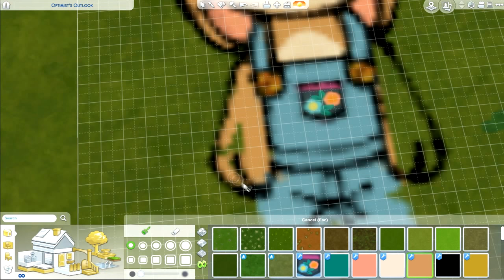Saturplay | I DREW the SEASONS BUNNY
ABOUT THE VIDEO _  Channeling my inner picasso. I recreate the sims 4 easter bunny with the terraintools. I know, exciting. I am the next picasso.

Saturplay is my new series for the saturday that gives me the opportunity to upload different games then just the sim as I am a gaming channel & I like more then just the sims.

Personal Account

PSSSSSST!
At every new milestone I hold a giveaway as a thank you to those who have been with me  and have given me the opportunity to do this.  Our next milestone is 4K !